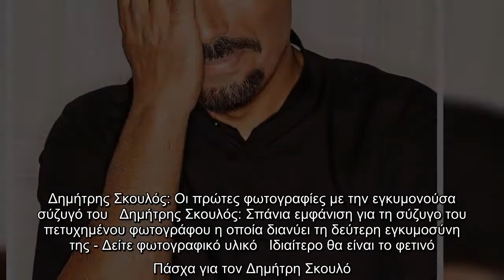Δημήτρης Σκουλός: Οι πρώτες φωτογραφίες με την εγκυμονούσα σύζυγό του